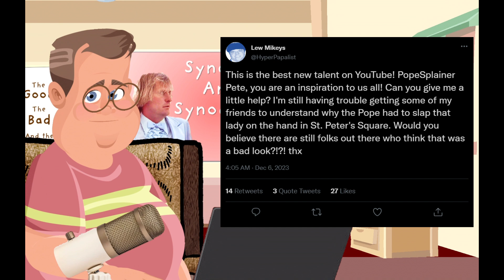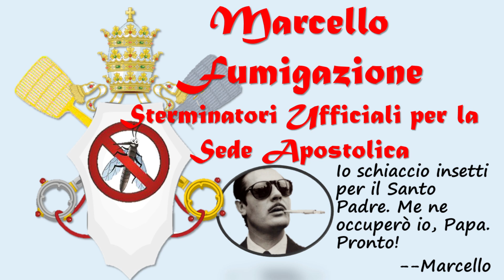Slaphappy! PopeSplainer Pete Episode 4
You all remember the infamous papal "slap" incident in St. Peter's Square.  Once Pete's done 'splaining, even Dr. Fauci will agree that the act was medically necessary!